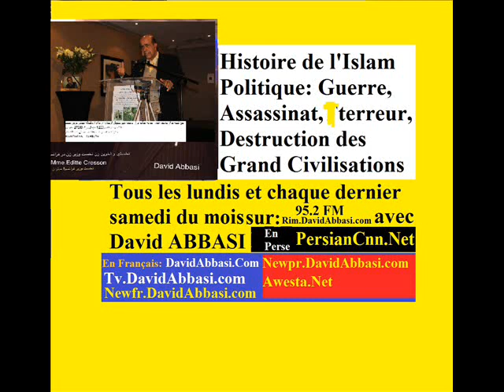Histoire de l'Islam Politique Guerre Assassinat Tterreur Destr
Histoire de l'Islam Politique: Guerre, Assassinat, Terreur, Destruction des Grand Civilisations.
Terreur et assassinat dès le départ de l'islam..
À la mort du Mr Mahomet  en 632, les califes prend le commandement des musulmans.
3 de 4 califes assassinés et 4eme calife a tué plusieurs milliers des musellements …
Les Abbassides sont une dynastie musulmane, perse, juifs, chrétien  qui règne sur le califat abbasside de 750 à 1258. Le fondateur de la dynastie, Abû al-Abbâs As-Saffah, est un descendant d'un oncle de Mahomet, Al-Abbas ibn Abd al-Muttalib. Proclamé calife en 749, il met un terme au règne des Omeyyades en remportant une victoire décisive sur Marwan II à la bataille du Grand Zab, le 25 janvier 750.
Tous les lundis et chaque dernier samedi du mois sur 95.2 FM avec David ABBASI
1400 ans de l'écoulement du sang  dans l'histoire de l'islam
Les dangers de Fondamentalisme, radicalisme, islamisme
Jeunesse et radicalisme religieux: Vaincre le mal à la racine.
Islam : comment les jeunes basculent dans le radicalisme
FILLON VEUT QUE LES FRANÇAIS MUSULMANS EXPRIMENT LEUR "COLÈRE" VAINCRE LE TOTALITARISME ISLAMIQUE
Laïcité, Éducation et Culture Mondiale de la Pensée de ZARATHOUSTRA